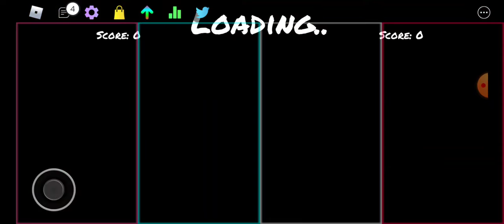basically me playing hex funky friday